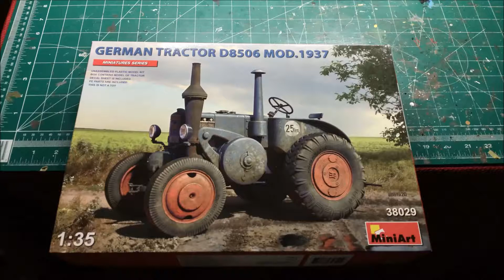Miniart 1/35 German 1937 Tractor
The complete build of this Miniart tractor.